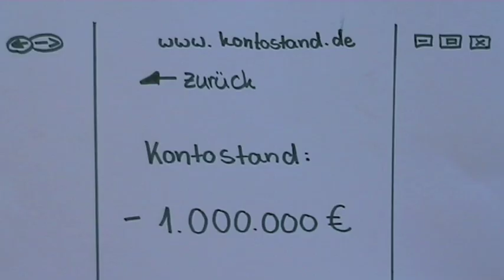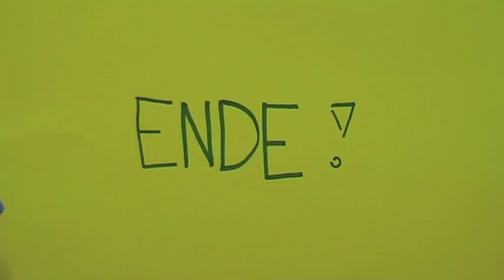Verschuldet!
Ein Film von Lissy, Nicole und Michelle über die Auswirkungen von Kaufsucht im Internet. Produziert von SchülerInnen der Sekundarschule Jessen-Nord.